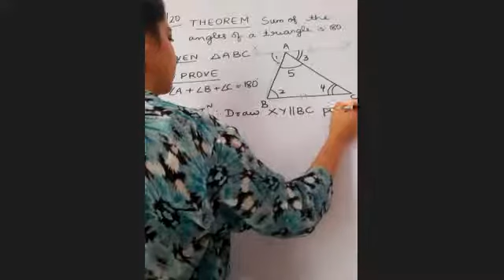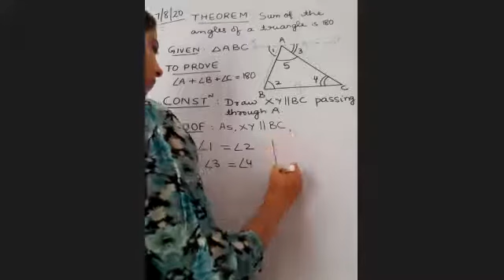LINES & ANGLES - IX (THEOREM - ASP)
Video from Jyoti Bhatia